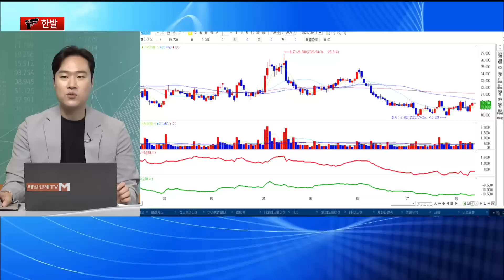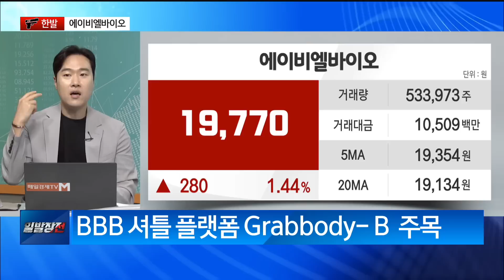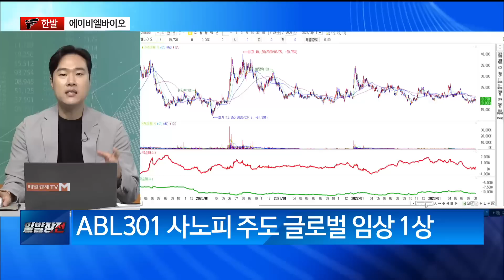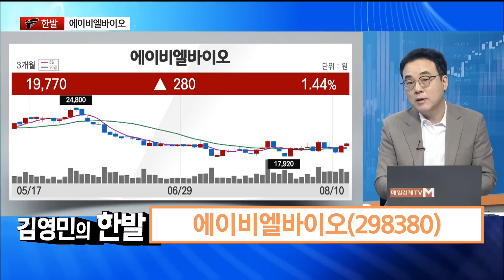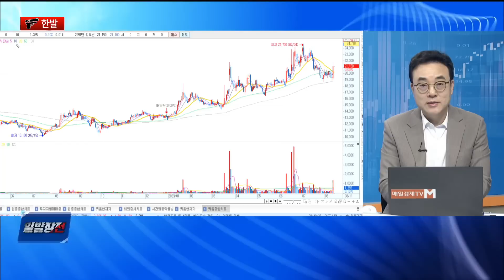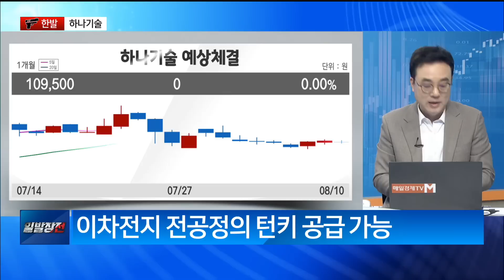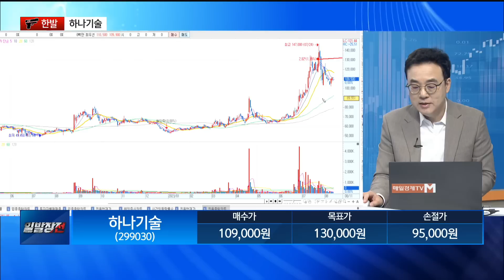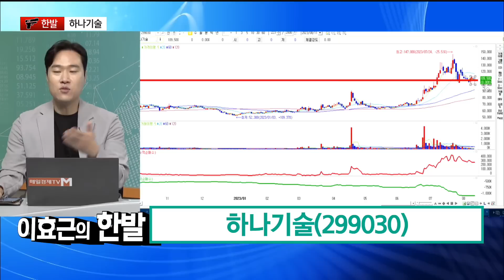[최임화의 한발] 테마천국, 극단적 투기거래 / 최임화의 한발 / 매일경제TV